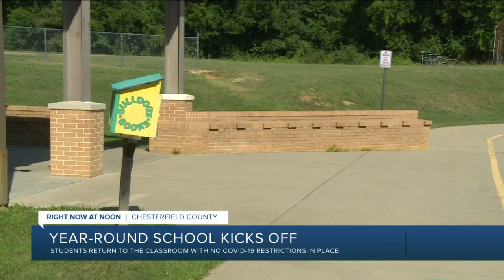Back to School so soon? Some Chesterfield students return to the classroom in July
It is the middle of July, but some Chesterfield County students returned to school on Monday morning. Bellwood and Falling Creek Elementary Schools have participated in a year-round schooling model since 2018.